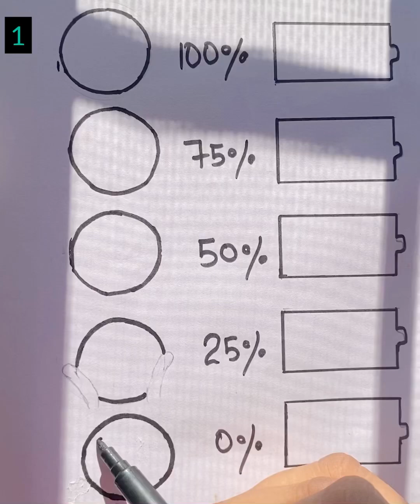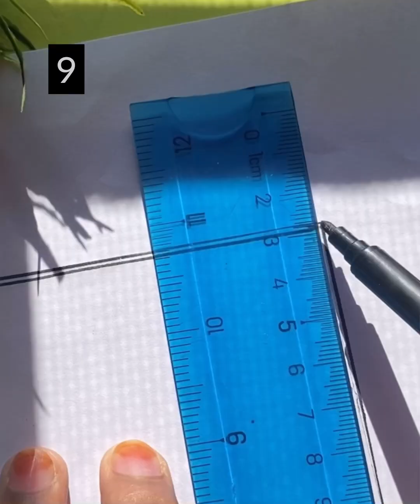12 Amazing drawing ✍️ idea l when you are bored l Easy&cute